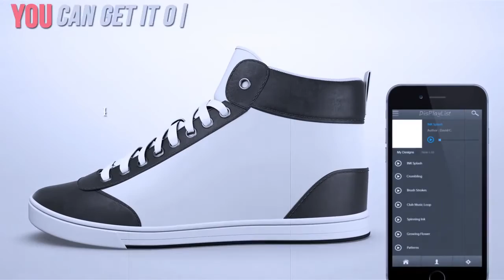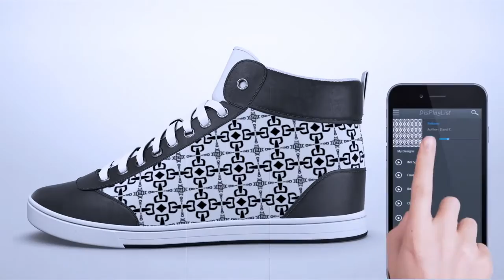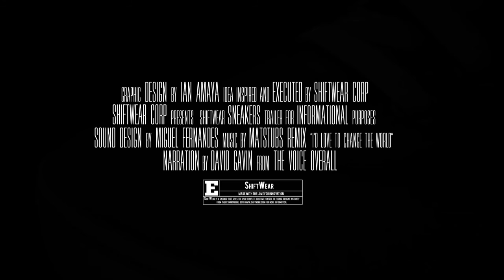Game Changer! Design Your Own Shoes With Your Phone. Sneakers With Digital Displays.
Check out popular videos from around the world. We try to upload videos daily.